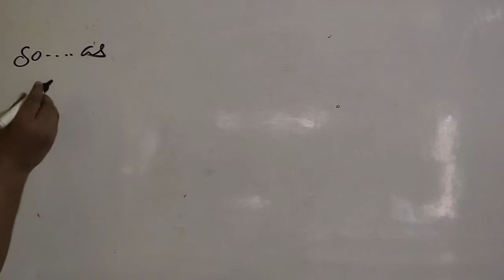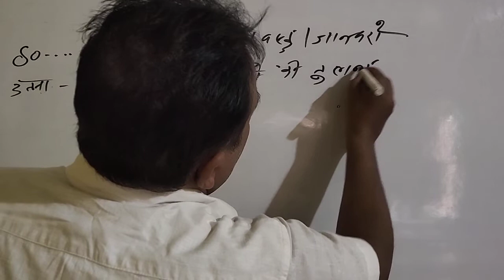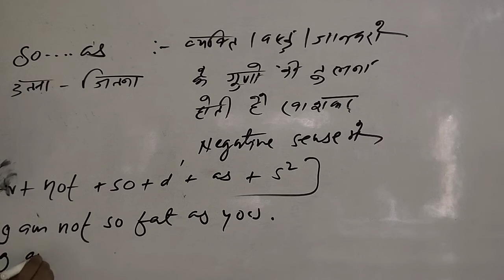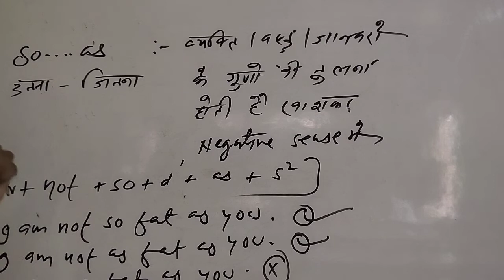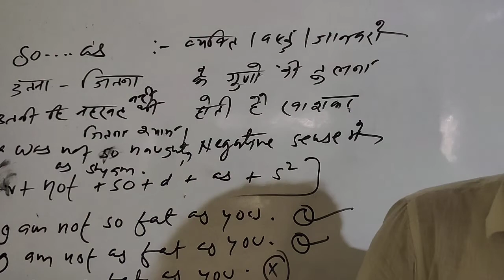so ------as --- ka use ( relatives)